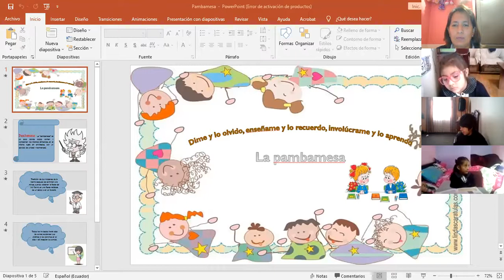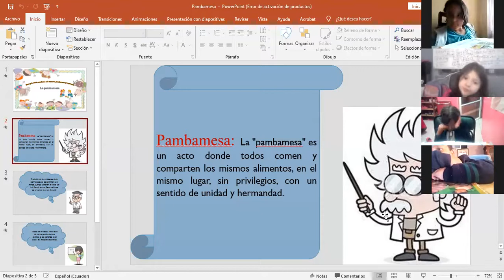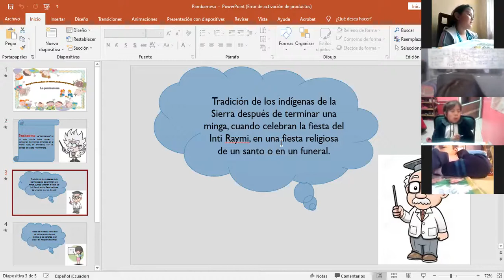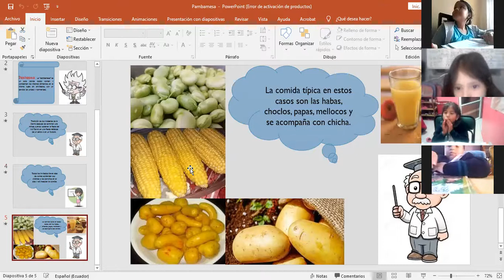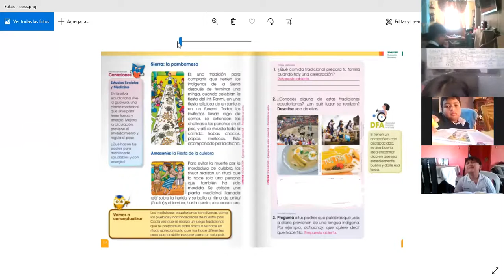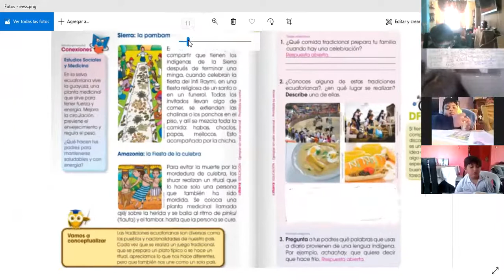2EGB ESTUDIOS SOCIALES ROSARIO 17MAY2021